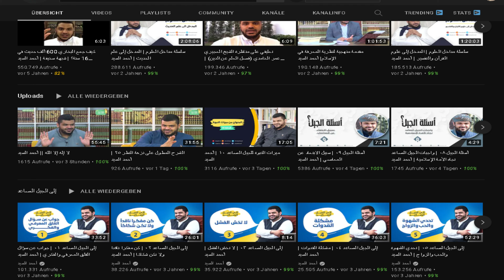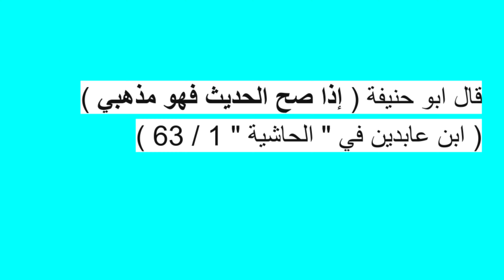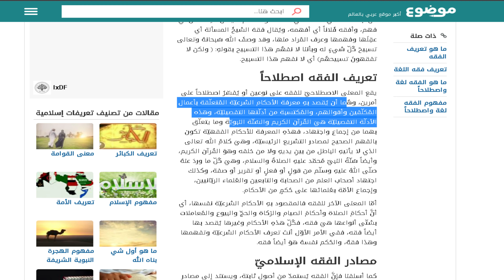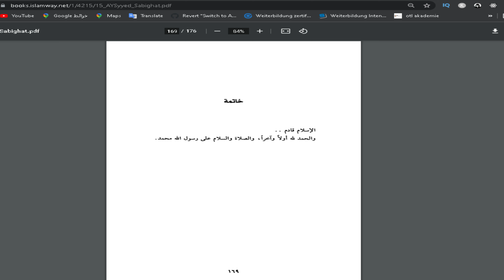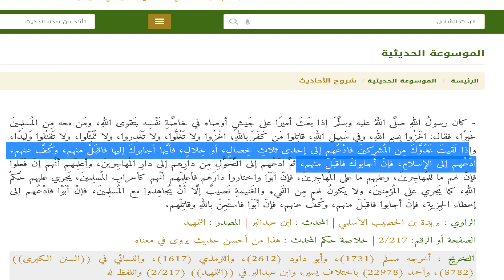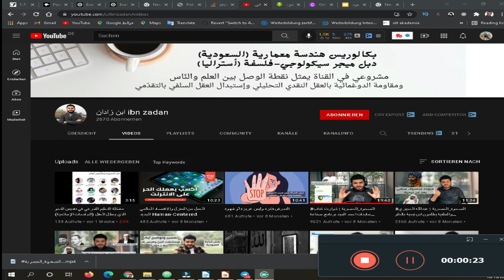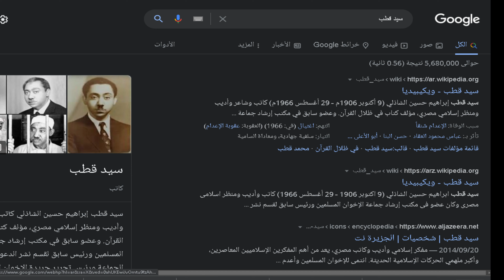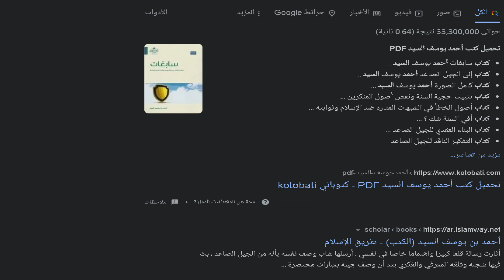صناعة المحاور واحمد السيد هل حقا كتاب سابغات كارثة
لا يزال هذا الشخص مجتهداً في إظهار التناقضات او العيوب التي يراها في برنامج صناعة المحاور وكذلك في الشيوخ القائمين على البرنامج
لذلك سترى في صفحته الكثير ما يخص هذا البرنامج
وكما ذكرت سابقا بأنني درست في البرنامج
فأرى أنه من المناسب أن اجتهد كما يجتهد في دفع الطعون او في ازالة الشبهات التي يطرحها الاخ
وسنبدأ أو سنكمل مع الفيديو الاكثر شعبية في القناة وهو يتحدث هنا عن كتاب سابغات للشيخ احمد السيد